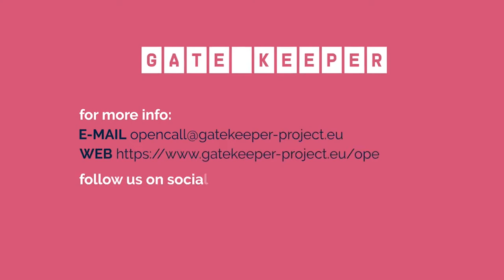MK:Communities - Introduction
Steve McNay - Woughton Community Council - this video presents the GATEKEEPER pilot in Milton Keynes

A collaboration between the Open University and WCC, the project aims to bring together community caregivers with those in need.

It works by enabling Milton Keynes residents to create and respond to requests around daily living on the app. Users ask for help with day-to-day activities, such as shopping and gardening, and then community members can respond by offering that help.